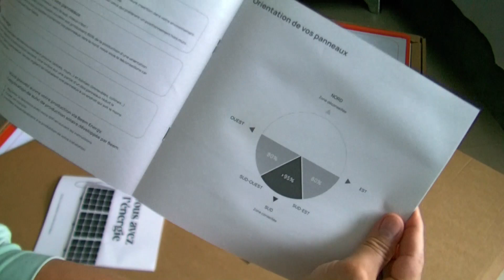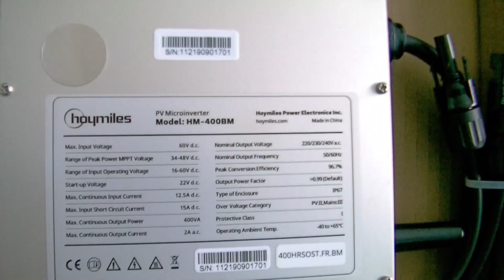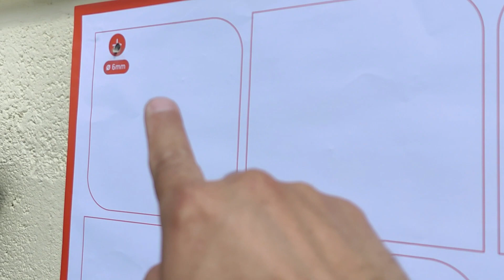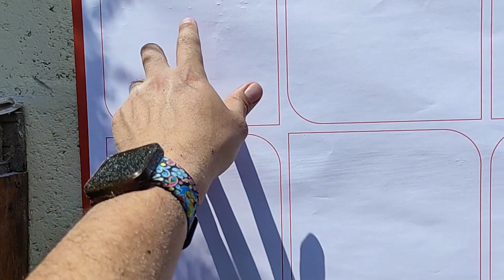Beem Energy Kit Solaire 420w By TLB code réduc disponible 😉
code réduction sur demande

*Soutien et contact la chaîne via:
A Bientôt
*Les vidéos de ma chaîne: Ticoq La Bricole.
Sont publiées pour simple but de divertissement et de partage.
Son auteur ne saurait être poursuivi pour des mauvaises conséquences de l'utilisation par ses spectateurs de tout ou partie des informations qu'elles contiennent.
Veuillez toujours porter vos EPI (équipements de protections individuelle) lors de la réalisation de travaux similaires.
En cas de doute sur la dangerosité ou la difficulté d'une opération, de ses conséquences ou de votre propre capacité à la réaliser faites appel à un professionnel.*